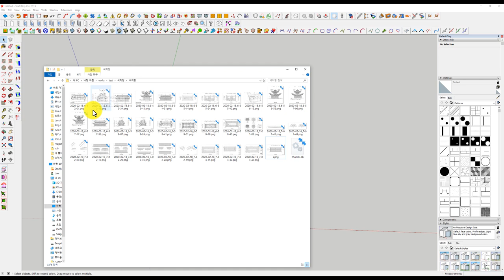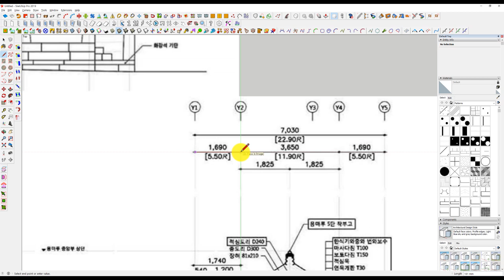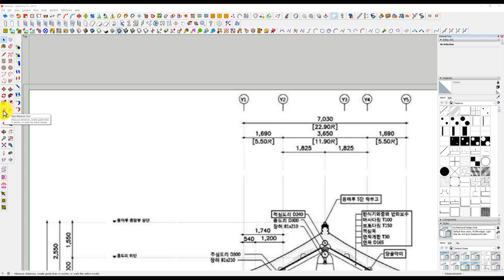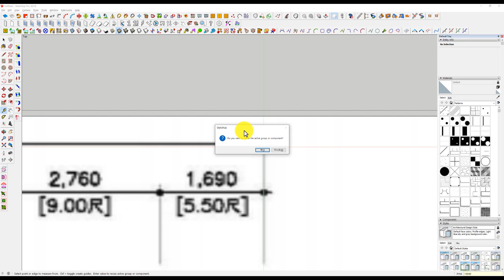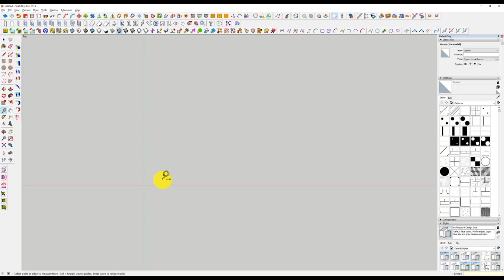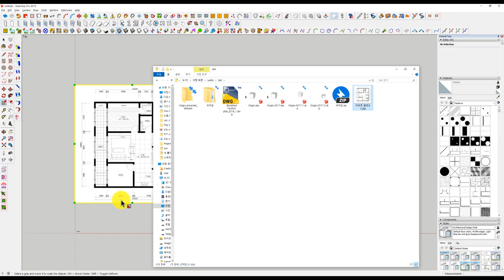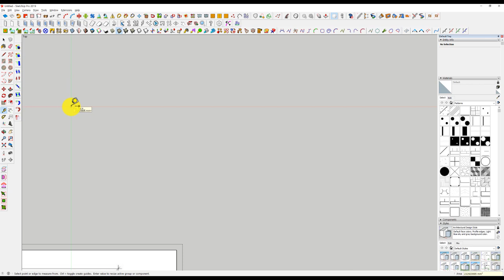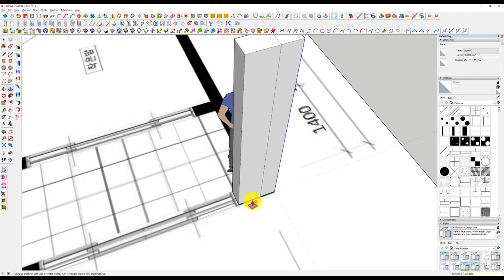UncleBucks ( 캐드도면이 아니면 리사이즈하세요 - 스케치업)